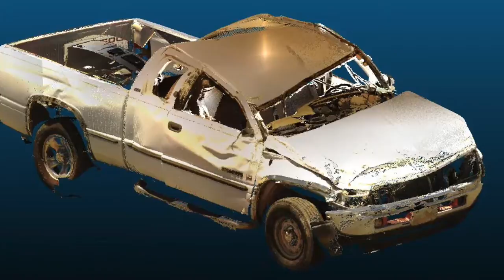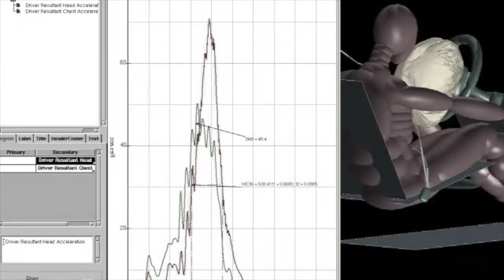VSI Website Background Video Final